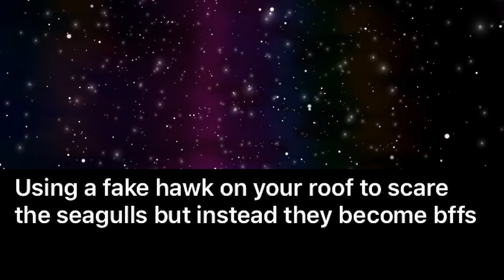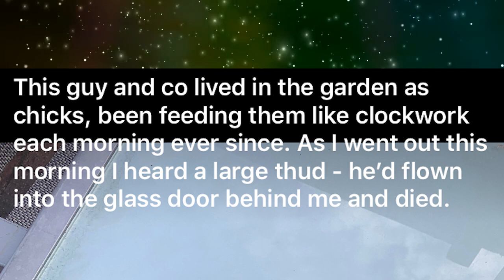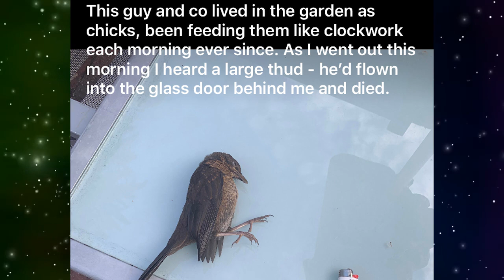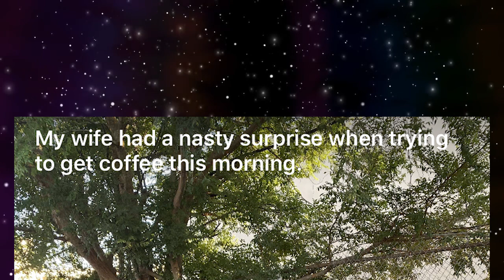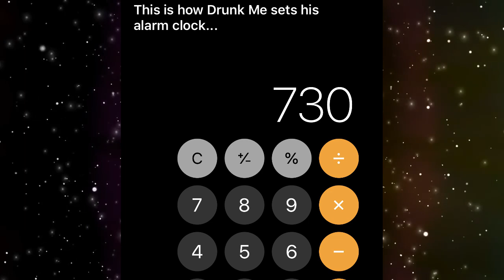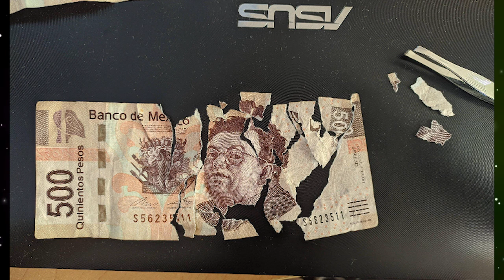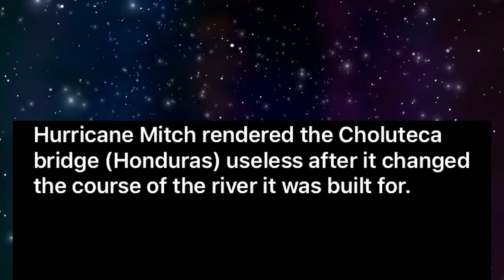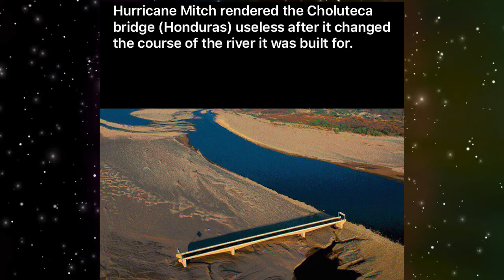r/WellThatSucks | 20 Things Worse Than Stepping On A Lego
Today we take a look at the hot posts from the subreddit r/wellthatsucks, where people share pictures and stories of things that suck more than stepping on a lego.